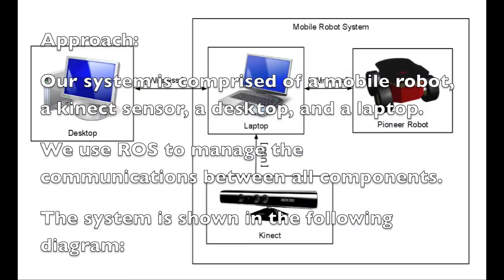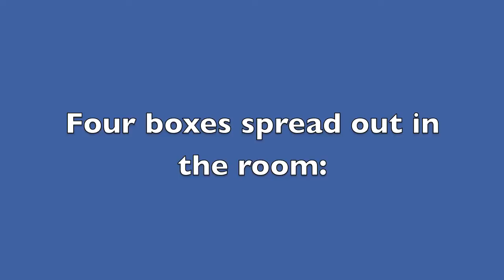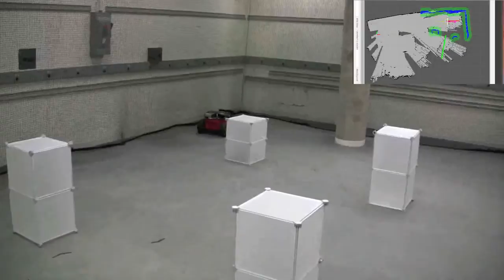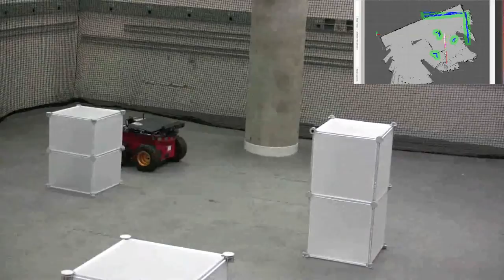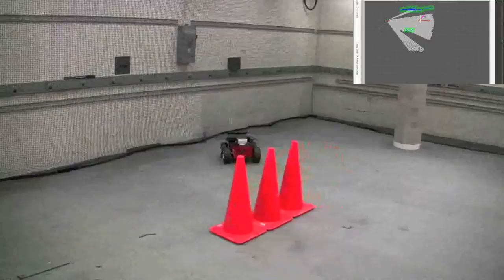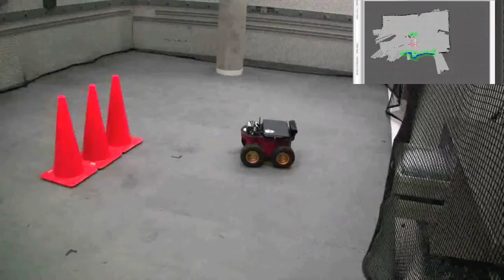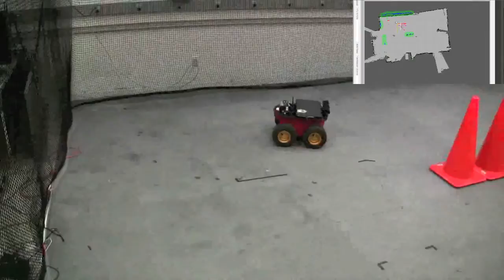UNM ECE 595 - SLAM and Navigation of a Mobile Robot with a Kinect Sensor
A video of our final project for the University of New Mexico's ECE 595 (Autonomous mobile robots) taught by Dr. Fierro.

The objective of our project was to implement a SLAM algorithm using ROS and a Kinect sensor.